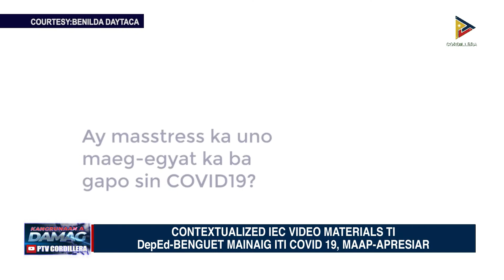NEWS: CONTEXTUALIZED IEC VIDEO MATERIALS TI DepEd-BENGUET MAINAIG ITI COVID 19, MAAP-APRESIAR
Maapapresiar ti pannakaaramid ti Contextualized IEC video materials ti DepEd-Benguet mainaig iti COVID 19.